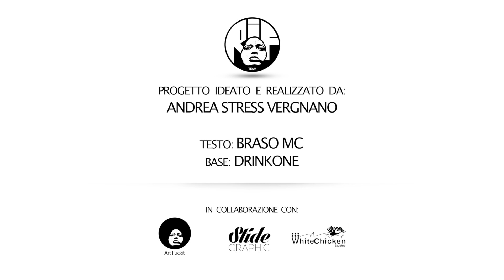BRASO MC - RIF - RAPPERZ IN FACCIA - 3.2014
RIF - RAPPERZ IN FACCIA -
Marzo 2014

Evento ideato da Andrea Stress Vergnano per restituire l'importanza del messaggio al Rap Italiano. Il video è volutamente senza labiale per staccare la persona dall'artista, il vostro volto e le vostre parole, senza fronzoli e senza maschere.
In collaborazione con lo studio di registrazione e sala prove White Chicken Studios di Garbagnate Milanese, Artfuckit di Mirko Caruso e Grafiche Stide, il progetto ha modo di svolgersi in maniera completamente GRATUITA, dalla registrazione del brano alla realizzazione del video. Nel video sono state fatte indossare delle magliette per un progetto di beneficenza legato al rif, dove il ricavato sara' devoluto in beneficenza (tutto documentato regolarmente su fb). La maglietta è in vendita a 15 euro ed è disponibile per chiunque voglia sostenere una piccola causa.

GRAZIE.